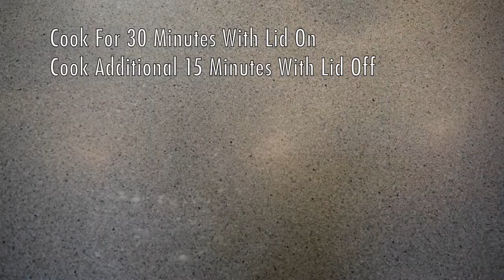EASY DUTCH OVEN BREAD!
Hey everyone ! This is my first YouTube video and I am extremely excited to share this recipe ! It is easy no knead bread that you make in you Dutch oven ! Minimal ingredients and absolutely delicious! Perfect for a sandwich or anything you fancy !